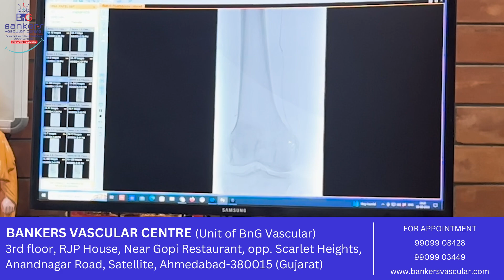Live Case of Genicular Artery Embolization.